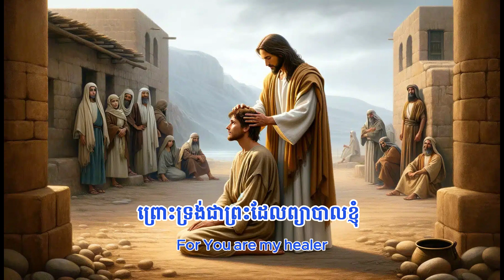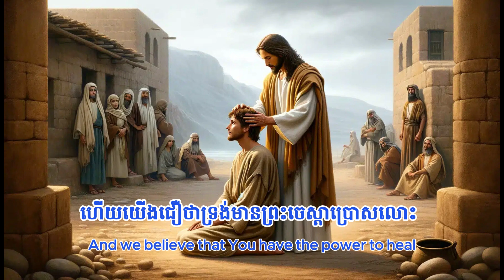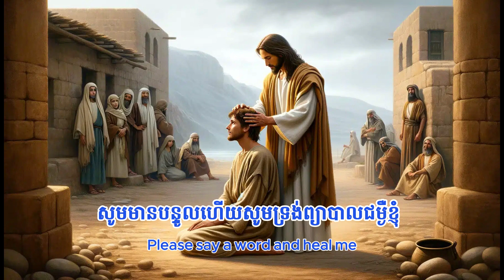ព្រះចេស្តាទ្រង់ព្យាបាល Cover by Savon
Preah Jesda Trong Pjea Bal

សង្ឃឹមថាលោកអ្នកនឹងទទួលការលើកទឹកចិត្ត និងទទួលបានការព្យាបាលពីព្រះតាមរយៈបទចម្រៀងនេះ។ សូមព្រះប្រទានពរ!